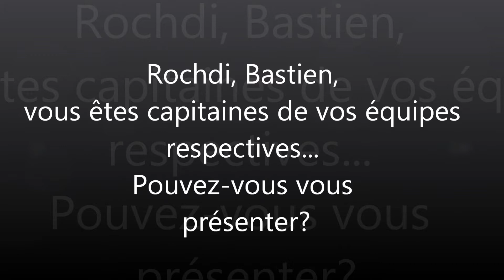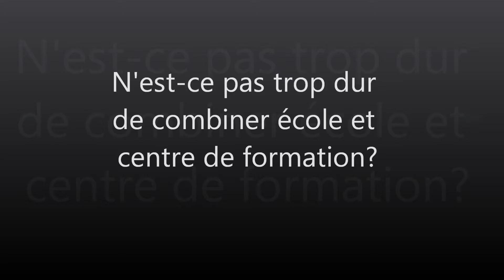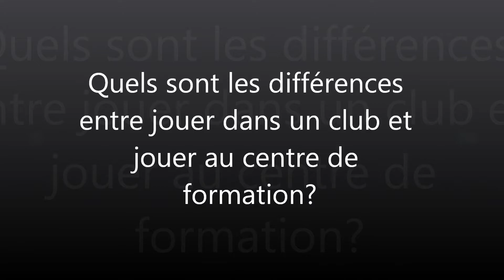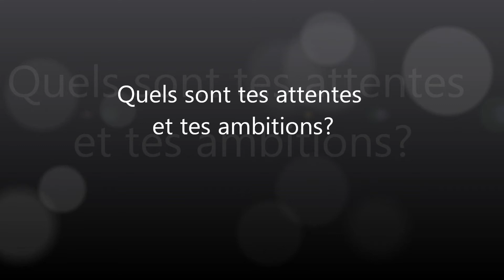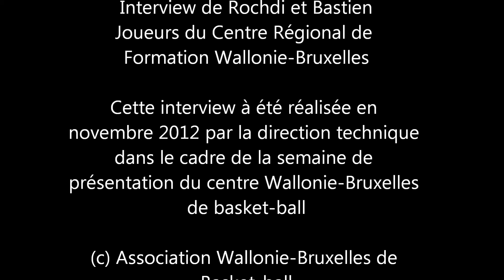Présentation CRF AWBB: Interview des joueurs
Rochdi et Bastien sont des joueurs du Centre de Formation Wallonie-Bruxelles.